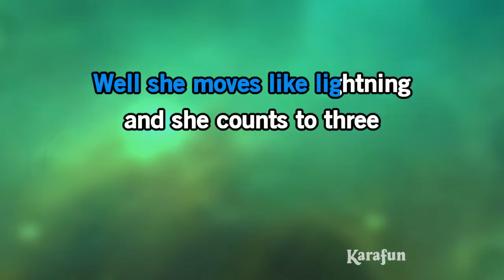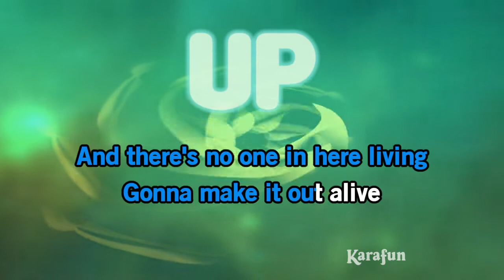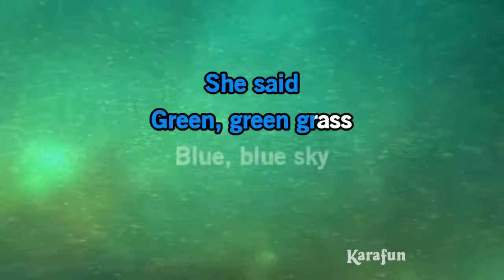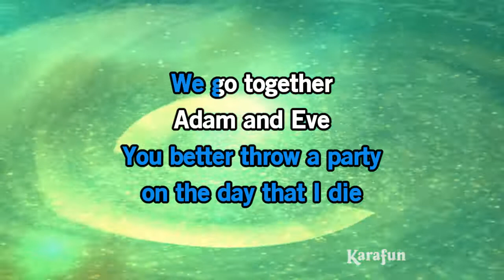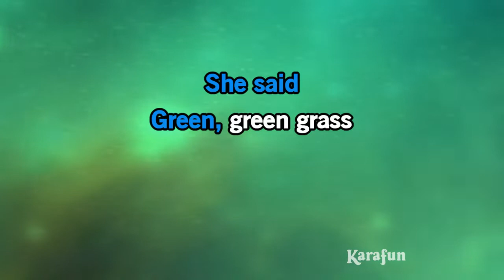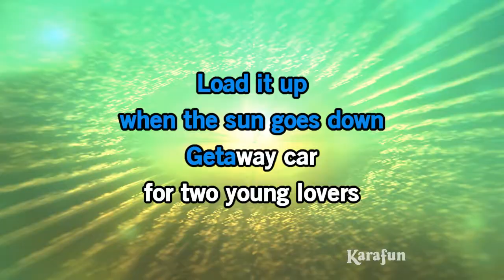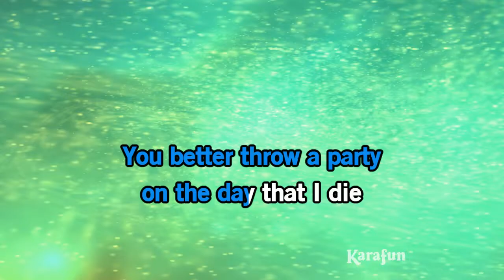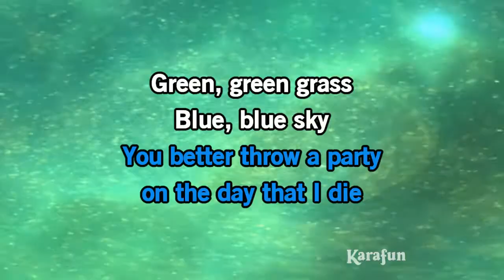Green Green Grass - George Ezra | Karaoke Version | KaraFun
ℹ️ This version contains a low volume vocal guide to help you learn the song. The karaoke version without the vocal guide is available This recording is a cover of Green Green Grass as made famous by George Ezra. This version is not the original version, and is not performed by George Ezra. This instrumental/playback version contains a vocal guide, the lyrics and backing vocals.